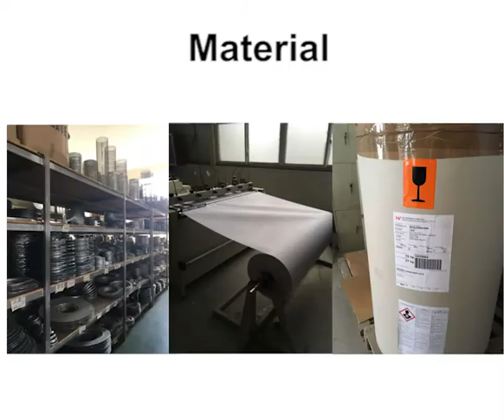coolworks filter manufacturing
our products